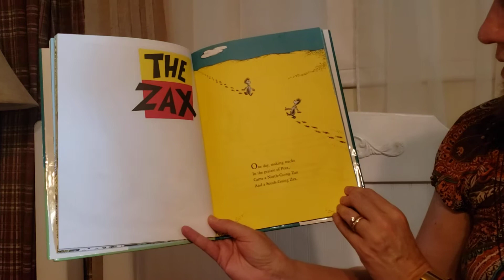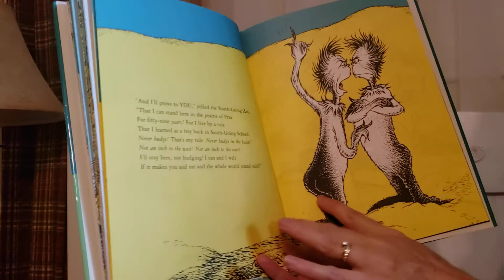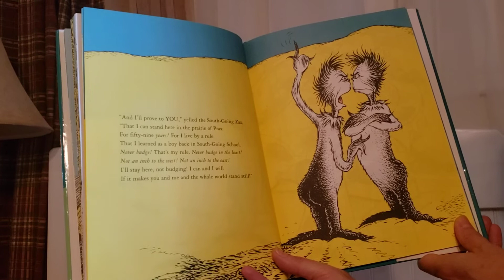"The Sneetches and Other Stories" by Dr. Seuss: Story #2 - "The Zax"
The South-Going Zax and the The North-Going Zax meet, and neither one of them will budge!  Can 2 stubborn characters solve this problem?  Maybe not this time.